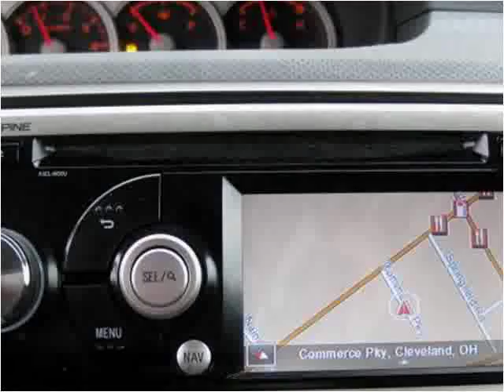2010 Scion xB Used Cars Cleveland OH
This 2010 Scion xB is available from Logic Auto Sales.